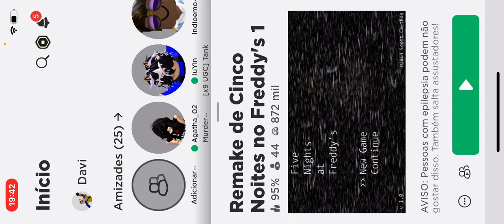Alguém me tira dessa pizzaria!!